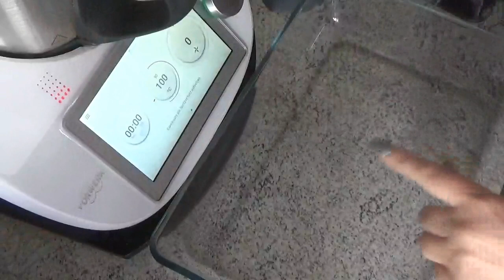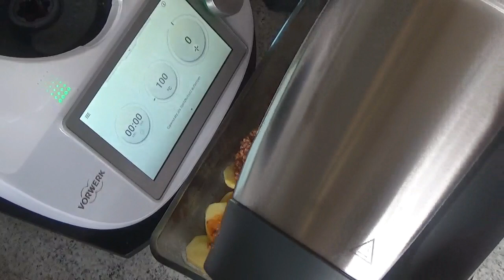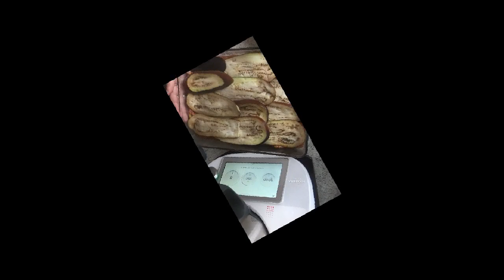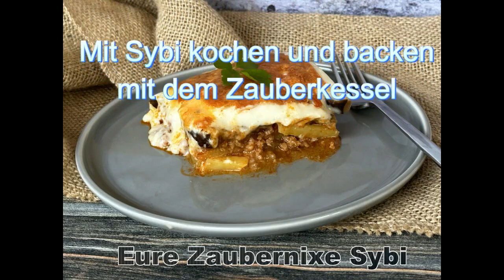Moussaka, griechischer Auflauf mit Auberginen, Kartoffeln und Hackfleisch - Thermomix® /TM5® / TM6®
Heute möchte ich mit euch eine leckere Moussaka Kochen.
Moussaka ist ein griechischer Auflauf mit Auberginen, Kartoffeln, Hackfleisch und einer Béchamelsosse die mit Käse überbacken wird.
Probiert es aus, es schmeckt einfach himmlisch lecker.

Wenn dir mein Filmchen gefällt gibt mir ein like, ich würde mich sehr darüber freuen, so unterstütz du meinen Kanal.
Auch freue ich mich über Kommentare aber auch nur über einen  Smiley. 😘

Für eure Moussaka benötigt ihr folgende Zutaten:
2 Auberginen
600g Kartoffeln
1-2 Knoblauchzehen
1 Zwiebel
Olivenöl
1 Dose Tomaten
100g Wasser
120g Rotwein
1 Prise Zucker
Pfeffer
1/2 TL Rosmarin
2 TL Majoran
1/4 TL Zimt
500g Hackfleisch

Béchamelsosse:
500g Milch
40g Butter
1 TL Salz
60g Mehl
etwas Muskat
Pfeffer
und 200g geriebenen Käse zum überbacken.